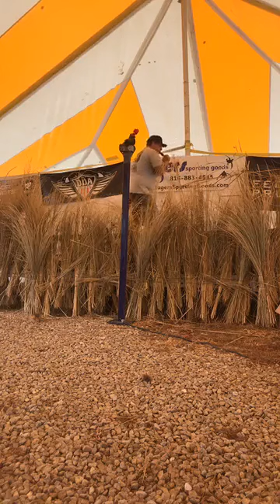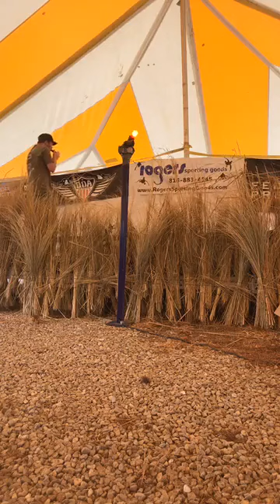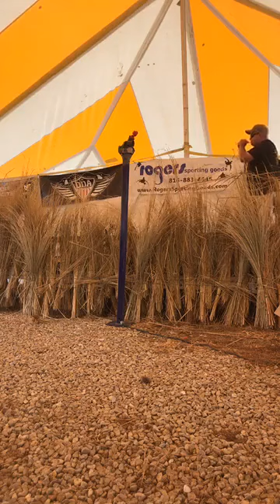2017 Rogers Grand National Open Goose Final Round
2017 Rogers contest in liberty missouri.